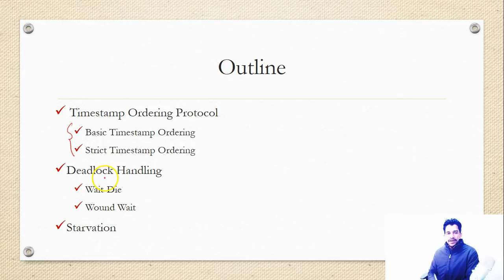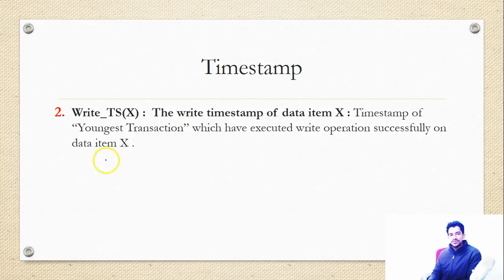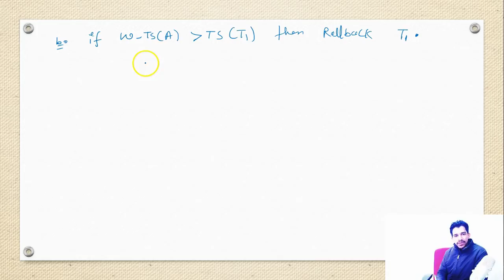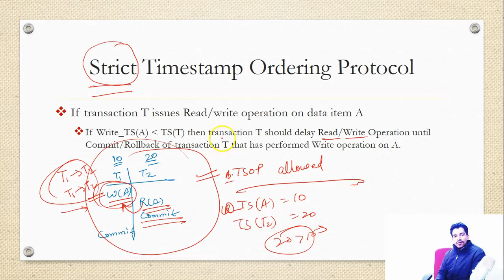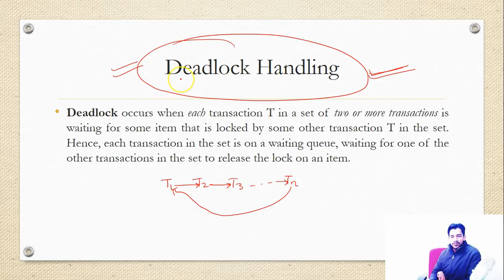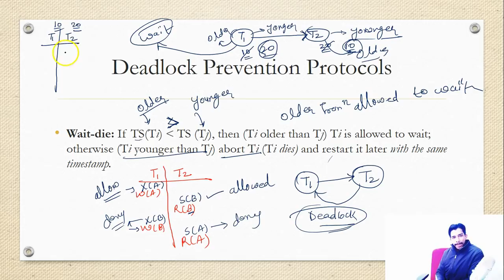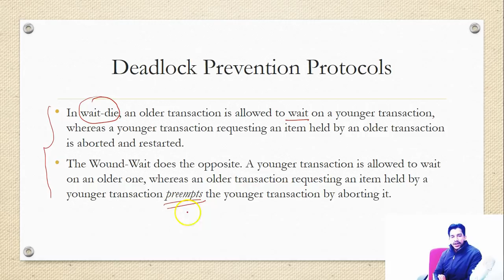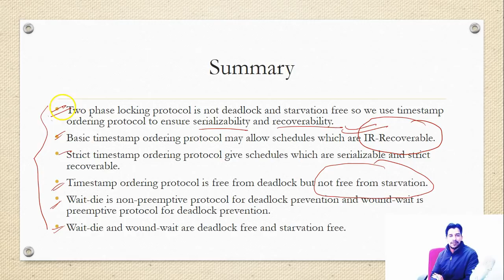DBMS | Concurrency Control Protocols | Time-stamp Ordering & Deadlock (Hindi)